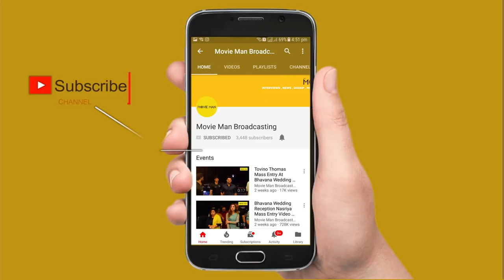Surabhi Santhosh Exclusive Behind the Scenes video of Photoshoot for Movie Man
Surabhi Santosh is an Indian model, classical dancer and actress who has appeared in Kannada and Malayalam films. After making her debut in Kannada with S Narayan’s Dushtaa, Surabhi appeared in a leading role in Saran's Aayirathil Iruvar.